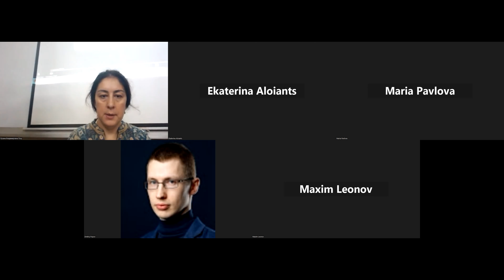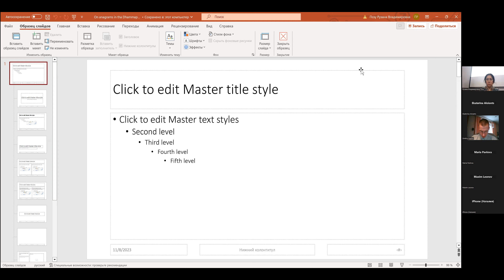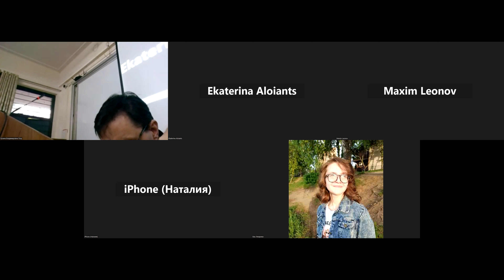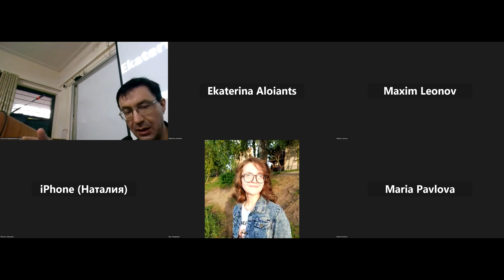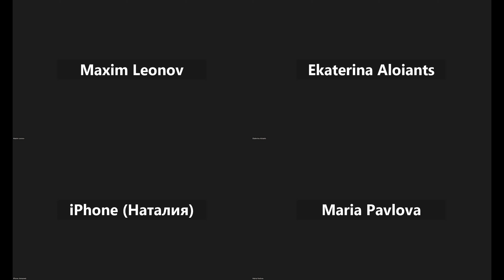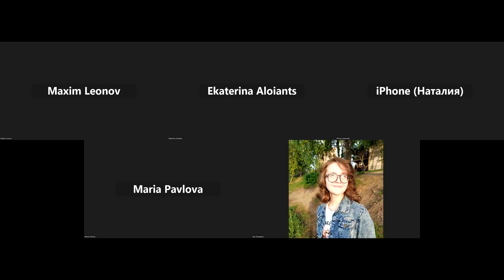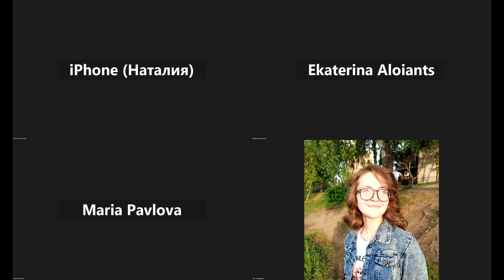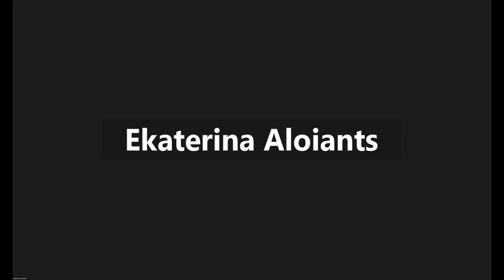Section BUDDHIST STUDIES. 8 November 2023, Pune University, India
Vsevolod S. Sementsov Annual Memorial International Conference
PHILOSOPHICAL SANSKRIT TEXTS:
PROBLEMS OF READING AND INTERPRETATION
8–14 November 2023
RUDN-University in Cooperation with Department of Sanskrit and Prakrit (C.A.S.S.) Savitribai Phule Pune University
Pune, India
8 November 2023
Section BUDDHIST STUDIES.
Moderator: Ruzana Pskhu
Andrei Paribok.
PhD, Puruṣottama Research Center, RUDN University, Moscow, Russia.
Anagrams in Dhammapadam: Multidialectal Nature of its Verses.
Sergei Burmistrov
DSc, Institute of Oriental Manuscripts, Russian Academy of Sciences, Saint-Petersburg, Russia
Principles of Causality in Mahāyāna.
Vladimir Ivanov
Tattvasaṅgraha by Śāntarakṣita as a Text and as a Method.
Shasha Bala
DSc, Prof., Bharatiya Vidya Bhavan, Delhi, India
Tattvasaṅgraha: the basis of Vajradhātu-maṇḍala in Japan.